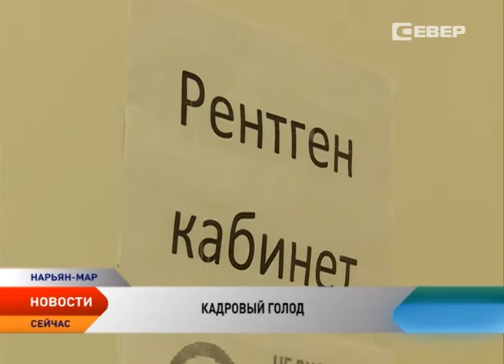Ненецкая окружная больница продолжает привлекать медицинские кадры для работы в регионе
Более 100 вакансий для потенциальных соискателей. Кадровый «голод» в сфере здравоохранения Ненецкого округа существует не первый год. Решить его помогают приезжие специалисты, но лишь частично. Десятки рабочих мест в медицинских учреждениях региона продолжают оставаться свободными. В ком округ нуждается наиболее остро, и какие плоды приносит работа по привлечению кадров, выясняла съемочная группа телеканала «Север».